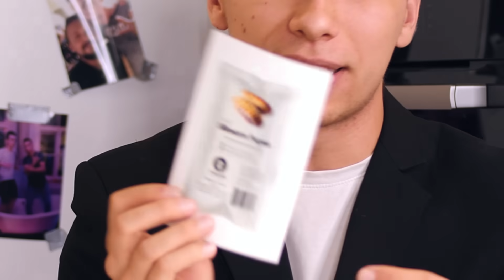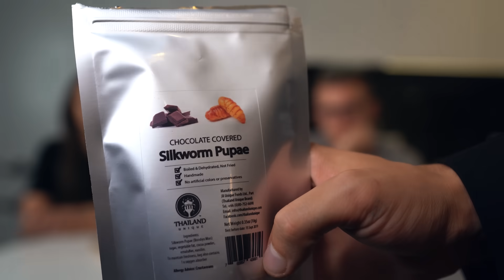ZJEDLIŚMY SKORPIONA! *ZJEDZ ROBAKA CHALLENGE*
69.000 LAJKÓW = KOLEJNY ODCINEK Z JEDZENIA ROBAKÓW 😆!

Hejo! Dziś moi goście: Sandra, Tromba i Majk podjęli się pewnego wyzwania - zjedz robaka challenge! Wzięli udział w moim teleturnieju w którym do wygrania jest jeszcze więcej robaków.. ale nie ważne!
Musieli odkrywać karty, jeśli im się to uda.. Robaka jem ja, a jeśli nie - oni!
Kto zjadł skorpiona?